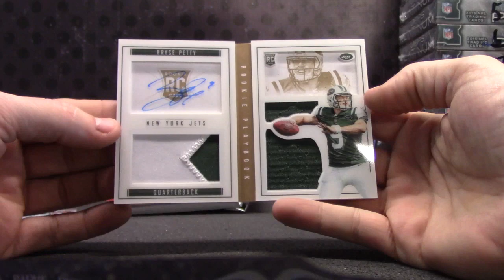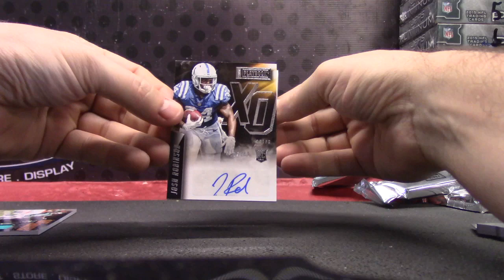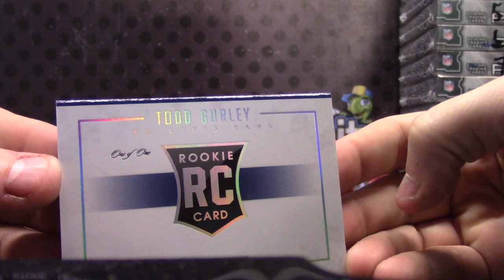Hai's 2015 Playbook Football 3 Box Break